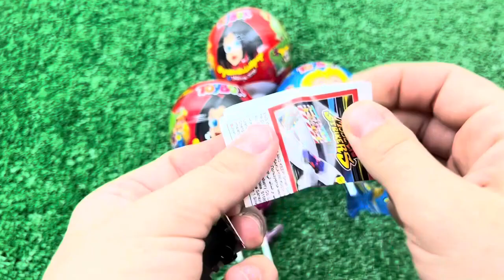Red VS Blue Food Dessert Mukbang 빨간색 파란색 디저트 먹방 DUBYBUBA 도나 CANDY